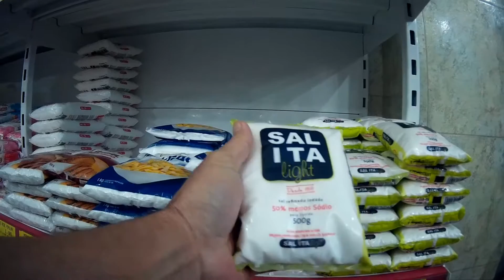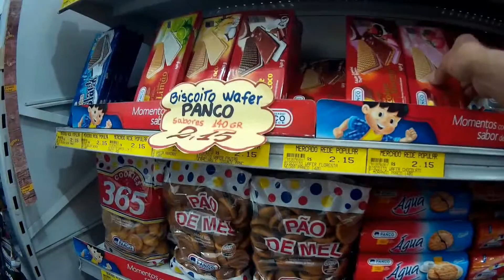Preços altos? Mercado Popular!